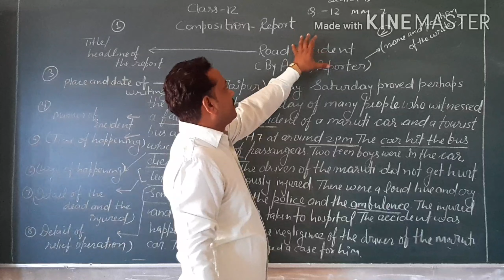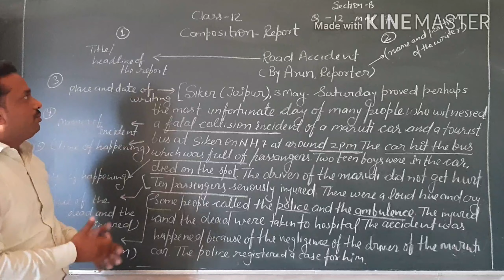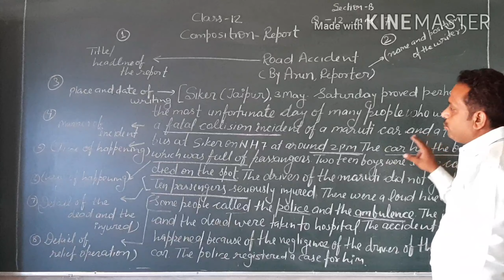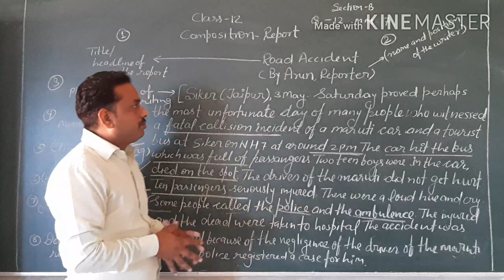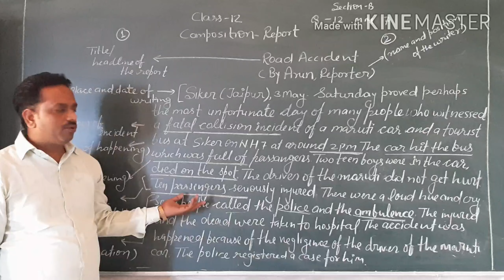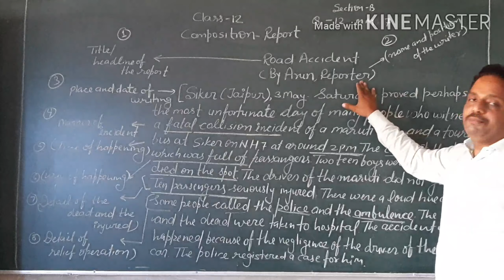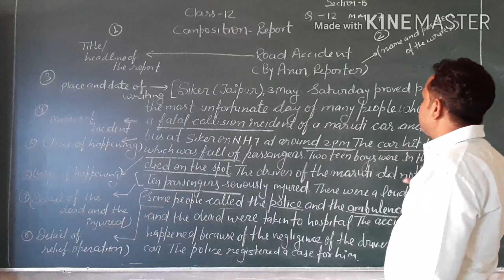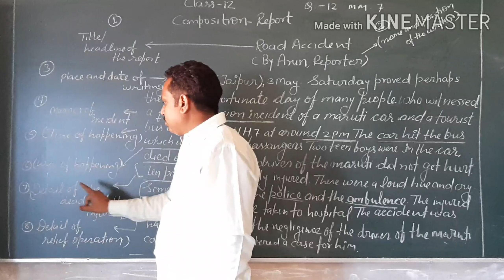TPS School Ratangarh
English Lec 1Report Writing